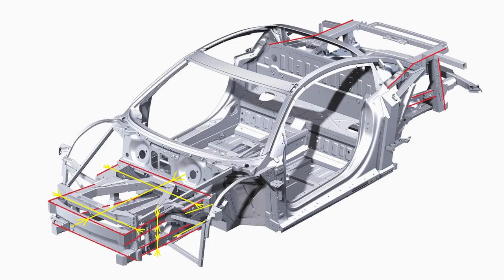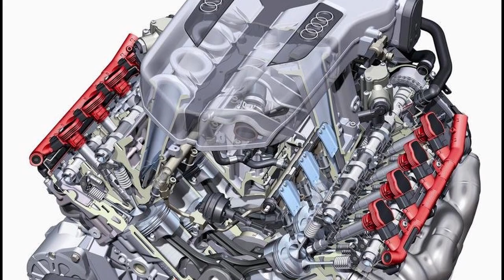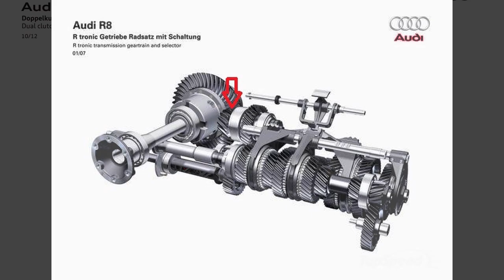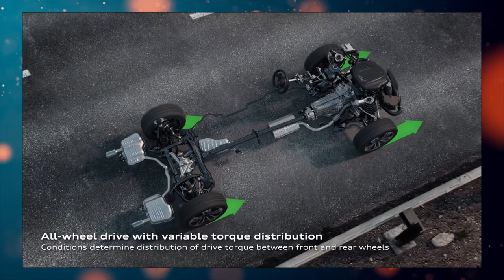2014 Audi R8 V8 Supercar ដែលសាកសមបំផុតសម្រាប់ការបើកបរប្រចាំថ្ងៃ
ត្រលប់ទៅកាន់កាលពីជិត ២០ ឆ្នាំមុនវិញ នៅក្នុងឆ្នាំ 2004 ដោយសារតែ lamborghini ត្រូវបានលក់ទៅអោយ Audi ដែលវាមានន័យថា audi មិនសល់លុយទុកសម្រាប់អភិវឌ្ឈន៍នៅរថយន្តស្ព័របស់ខ្លួននោះទេ។
 តែអ្វីដែល audi មាននោះគឺគំនិតដែលឆ្លាតជាងប៉ាៗគឺAudi បានយកនៅ technology ក៏ដូចជាគ្រឿងបង្កុំសំខាន់ដែលទុកសម្រាប់ផលិត Lamborghini យកមកប្រើប្រាស់ក្នុង Audi R8 ។